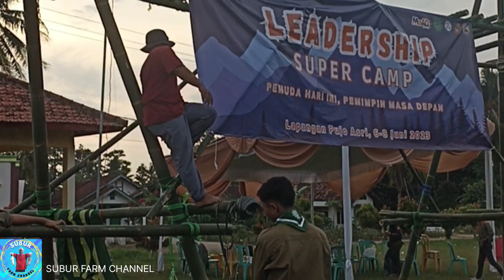Bangun leadership, SMA MuAD Metro siap ciptakan generasi muda yang handal